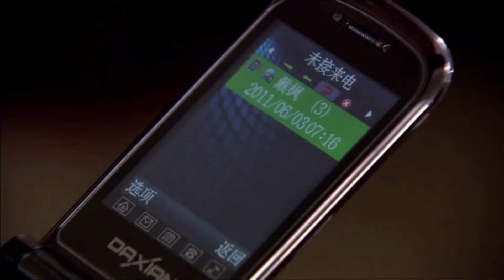都市情感電視劇【癡婚人】▶ 05 | 知名演員為愛退圈，一心執著於丈夫，為他相夫教子、坐守家庭，卻沒想到這只是丈夫的一場陰謀，丈夫卷錢跑路，她該何去何從（劉濤、雷佳音） 💖中劇放映廳